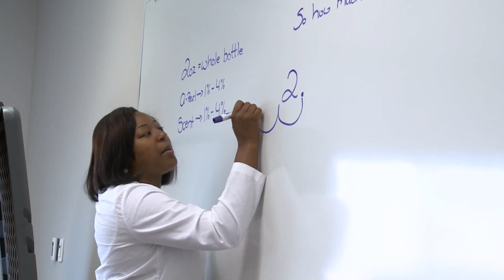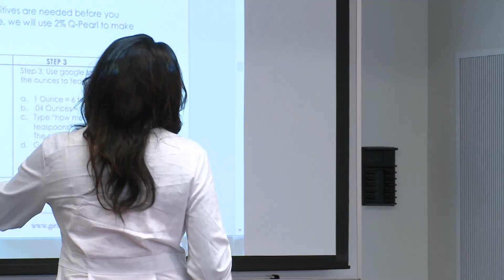American Graduate 2015 - Girls Pursuing Science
Girls Pursuing Science